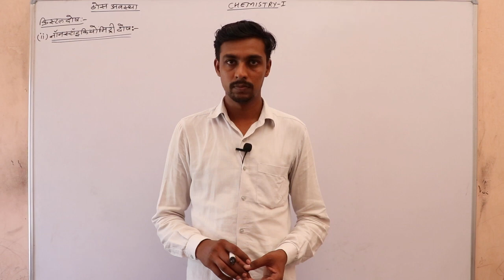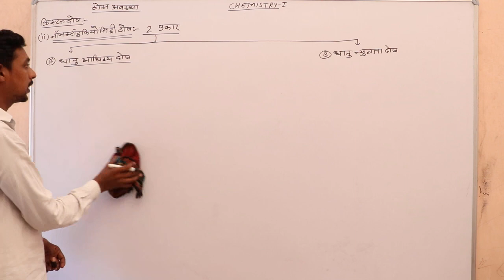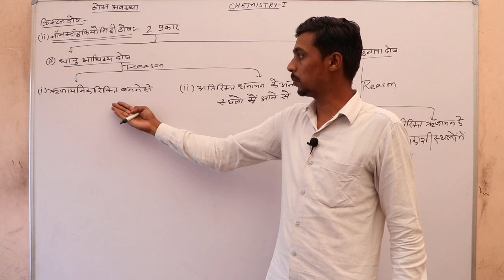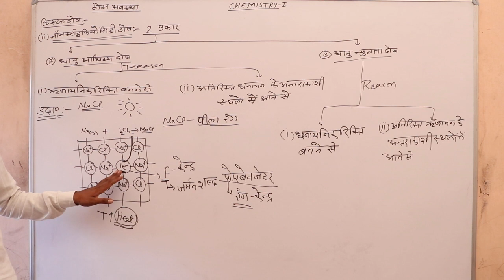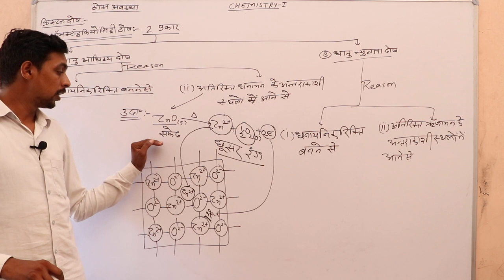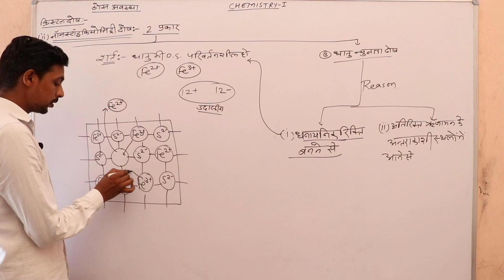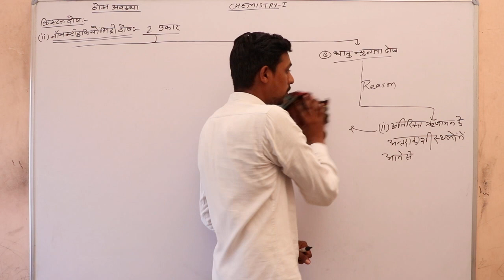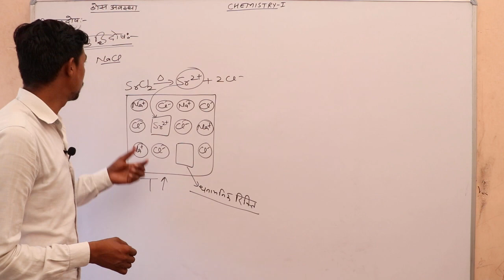Crystal defect part 2 12th hindi med. Chemistry By sunil chawlia sir shri shyam school bhadra